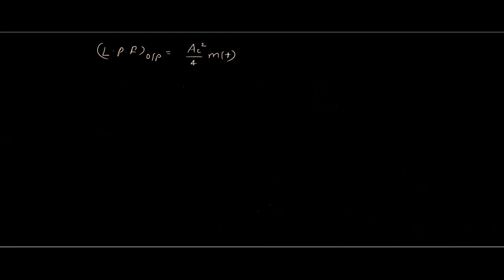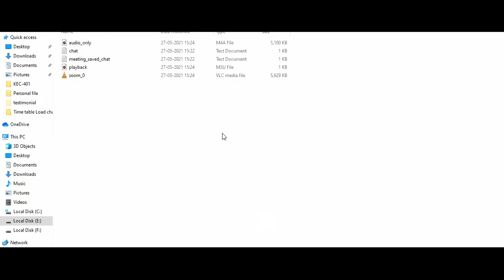UNIT 1 T5 27 05 21 EC 43 P2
Communication KEC-401#AKTU